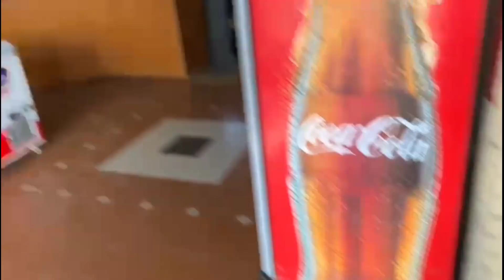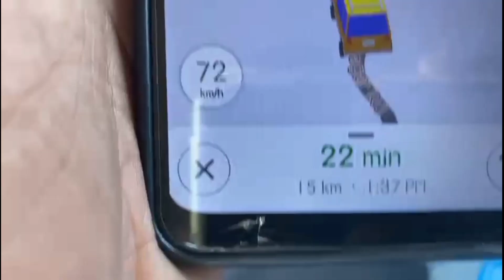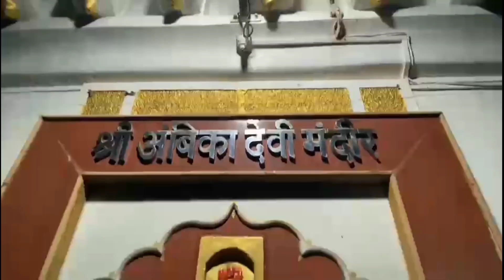TRIP DAY 1 Katalpada to Guhaghar (Chiplun)